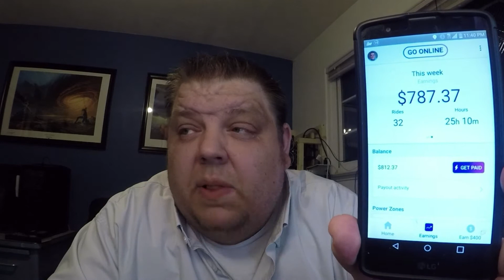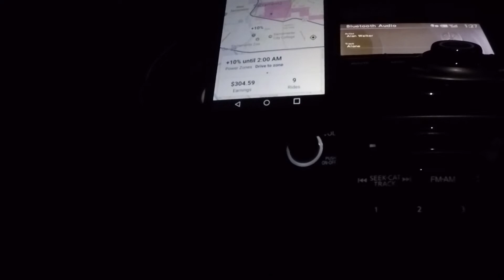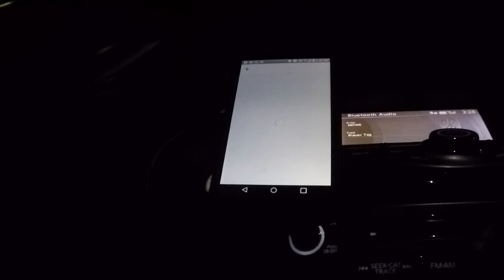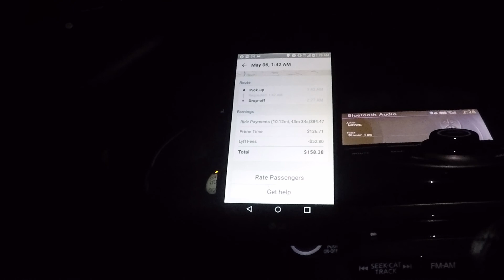150% Prime Time Cinco de Mayo Lyft Ride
This is a ride I gave on May 5th, 2018.  With the $10 tip I received the next day, it is a record for me for the best paying ride I've ever had.  I hope you enjoy.

Please check our my series on how to maximize your profits driving for Lyft and Uber

Hope this video inspires you to profit.  Go make money!

Other ways to profit:

Robinhood: Join Robinhood and we'll both get a stock like Apple, Ford, or Sprint for free.